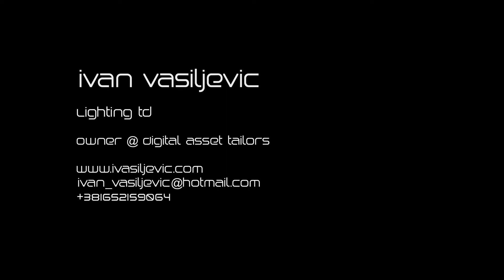Lighting TD Showreel 2013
Showcase of my work in previous 3 years.